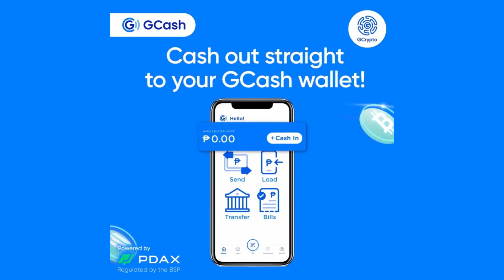GCash GCrypto Digital Ad Q3 2023 15s (Philippines) [1:1/ST]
It's now time to enjoy and turn your digital assets into cash! Use GCrypto to sell and cash out straight to your GCash wallet.

Try it now for safe and secure withdrawals!

GCash and PDAX are regulated by the Bangko Sentral ng Pilipinas.

This content is in 1:1 Aspect Ratio converted into widescreen and in Stereo where available.

DRPS One 9284: GCash GCrypto Digital Ad Q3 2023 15s (Philippines) [1:1/ST]